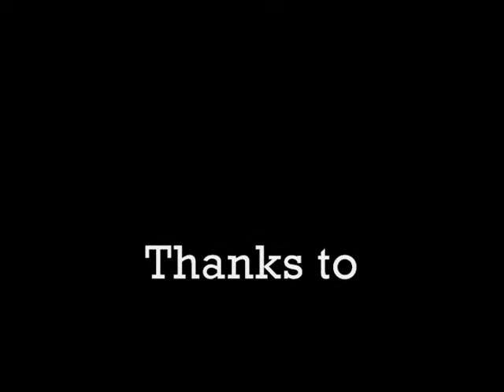Graham Usher (ICLARM)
This video is from an interview with Graham Usher of ODA (Overseas Development Agency) in Honiara, Solomon Islands, April 4, 1987, at the site of the  ICLARM Coastal Aquaculture Center, then under construction.

The interview and videography were done by Gerald Heslinga (NMFS/NOAA), on assignment by ACIAR, the Australian Centre for International Agricultural Research.

Thanks to the staffs of ACIAR, James Cook University and the ICLARM Coastal Aquaculture Center for their assistance and cooperation.  Thanks also to the Solomon Islands government.

Dr. John L. Munro, Director of the ICLARM Coastal Aquaculture Center in Honiara, Solomon Islands, discusses funding sources and plans for the giant clam hatchery then under construction on Guadalcanal Island.

This interview was conducted on March 27, 1987, at James Cook University in Townsville, Australia.  Thanks to Dr. Munro, James Cook Uni., ACIAR, and the donor agencies mentioned in the video.  Interview and video production by Gerald Heslinga (NMFS/NOAA), who was part of the ACIAR regional giant clam project review team in March-April, 1987.  ACIAR is the Australian Center for International Agricultural Research.

The ICLARM Coastal Aquaculture Center's giant clam culture program ceased production and was abandoned in 1999, when the facility was destroyed during a period of tribal violence in the Solomon Islands.

Selected References:

Beckvar, N. 1981.   Cultivation, spawning and growth of the giant clams Tridacna gigas, T. derasa and T. squamosa in Palau, Caroline Islands.  Aquaculture 24: 21-30.

Fitt, W. K., C. R. Fisher, and R. R. Trench.  1986.  Contribution of the symbiotic dinoflagellate Symbiodinium microadriaticum to the nutrition, growth and survival of larval and juvenile tridacnid clams.  Aquaculture 55: 5-22.

Fitt, W. K., G. A. Heslinga, and T. C. Watson.  1992.  Use of antibiotics in the mariculture of giant clams (F. Tridacnidae).  Aquaculture 104: 1-10.

Fitt, W. K., G. A. Heslinga, and T. C. Watson.  1993.  Utilization of dissolved inorganic nutrients in growth and mariculture of the tridacnid clam Tridacna derasa.  Aquaculture 109: 27-38.

Hastie, L. C., T. C. Watson, T. Isamu and G. A. Heslinga.   1992.  Effect of nutrient enrichment on Tridacna derasa seed: dissolved inorganic nitrogen increases growth rate.  Aquaculture 106: 41-49.

Heslinga, G. A.  1989.  Biology and culture of the giant clam.  In: Manzi, J. and M. Castagna (eds.), Clam Mariculture in North America.  Elsevier, Amsterdam, 461 p.

Heslinga, G. A. and W. K. Fitt.  1987.  The domestication of reef-dwelling clams,  BioScience 37: 332-339.

Heslinga, G. A., Perron, F. E. and Orak, O.  1984.  Mass culture of giant clams (f. Tridacnidae) in Palau.  Aquaculture 39: 197-215.

Heslinga, G. A., Watson, T. C. and T. Isamu.  1990.  Giant Clam Farming.  Pacific Fisheries Development Foundation (NMFS/NOAA).  179 p.

Maruyama, T. and G. A. Heslinga.  1997.  Fecal discharge of zooxanthellae in the giant clam Tridacna derasa, with reference to their in situ growth rate.  Marine Biology 127: 473-477.

Perron, F E., G. A. Heslinga and J. O. Fagolimul.  1985.   The gastropod Cymatium muricinum, a predator on juvenile tridacnid clams.  Aquaculture 48: 211-221.